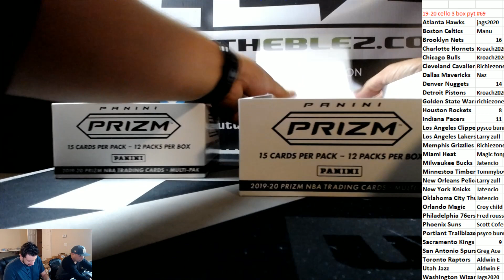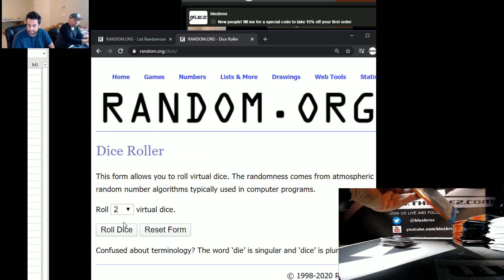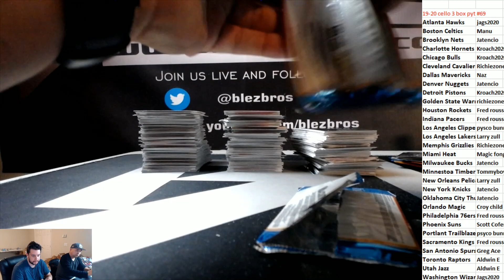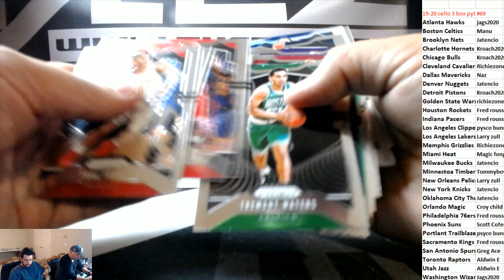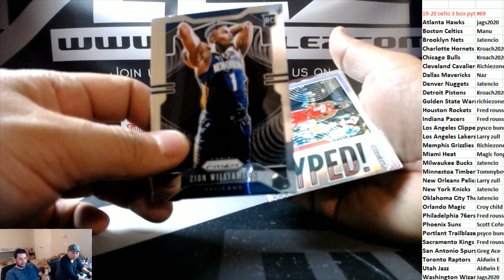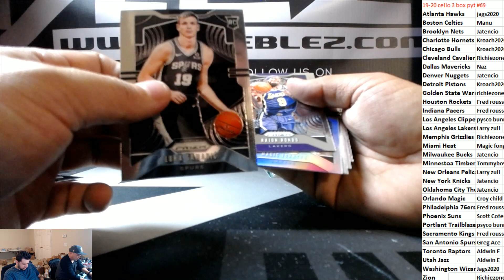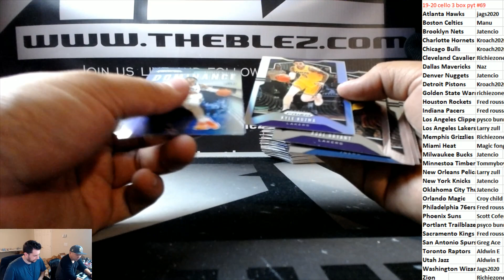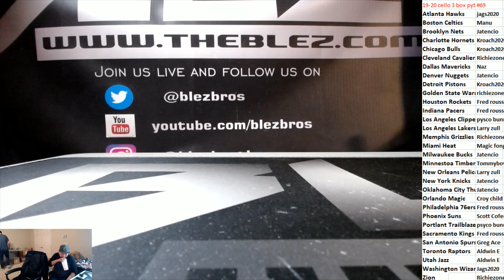2019-20 Panini Prizm Cello 3 box PYT #69